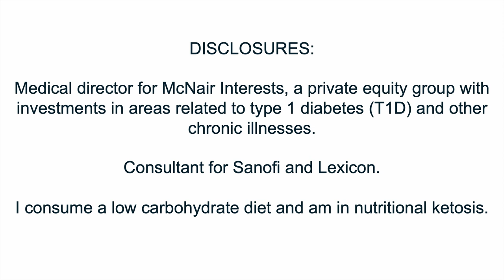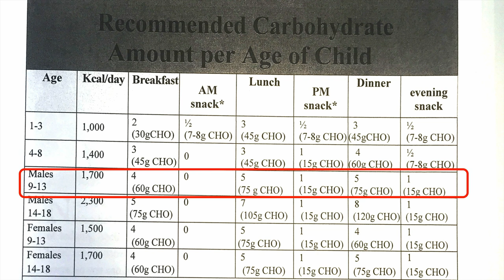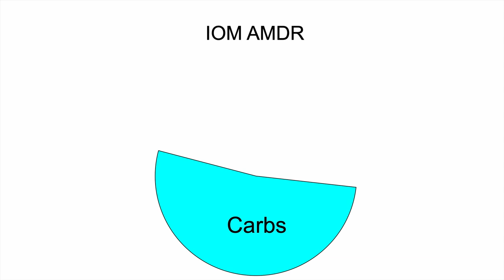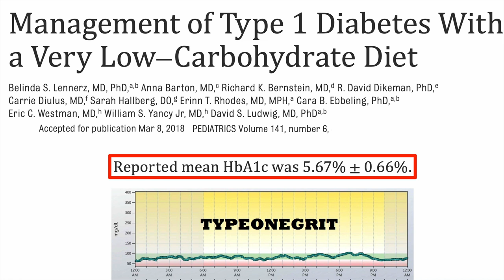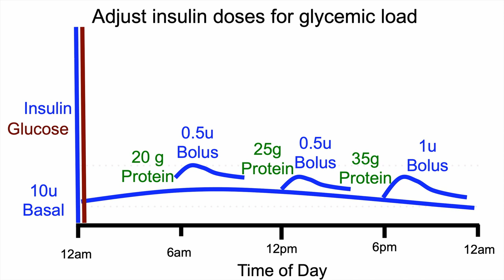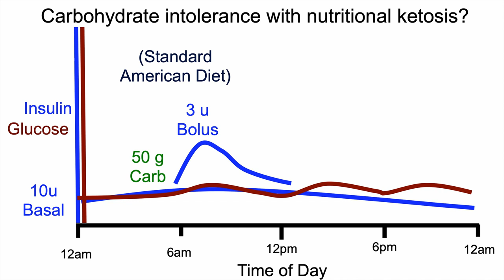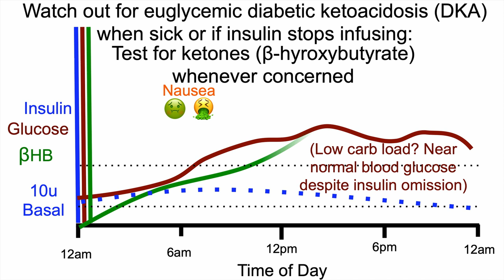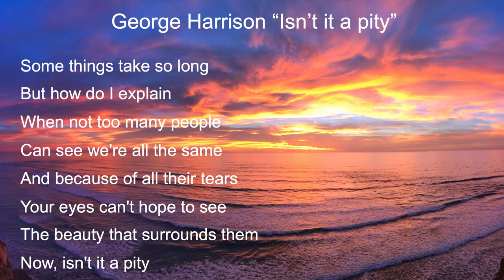Dr. Jake Kushner - 'Low Carbohydrate Nutrition For Type 1 Diabetes: A Practical Guide'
A nationally renowned expert in type 1 diabetes research, Dr. Jake Kushner’s primary focus is to leverage existing and future medical-related investments and resources for McNair Interests to help individuals with chronic illnesses. A McNair Scholar and Associate Professor at the Baylor College of Medicine from 2011 to 2017, Dr. Kushner’s research has been widely supported including by the National Institutes of Health and the Juvenile Diabetes Research Foundation.

Prior to joining McNair Interests as Medical Director, Dr. Kushner served as Chief of Pediatric Diabetes and Endocrinology at the Baylor College of Medicine and Texas Children’s Hospital in Houston, TX. A graduate of the University of California at Berkeley, Dr. Kushner earned his medical doctorate from Albany Medical College followed by: a pediatrics residency at Brown, pediatric endocrinology fellowship at Children’s Hospital Boston, a five-year research fellowship at the Joslin Diabetes Center (both at Harvard Medical School), and seven years of Assistant Professorship at the University of Pennsylvania School of Medicine and the Children’s Hospital of Philadelphia.

Dr. Kushner has received numerous national honours including: a Basil O’Connor Award from the March of Dimes, elected membership to the American Society of Clinical Investigation, and having served as President of the Society for Pediatric Research.